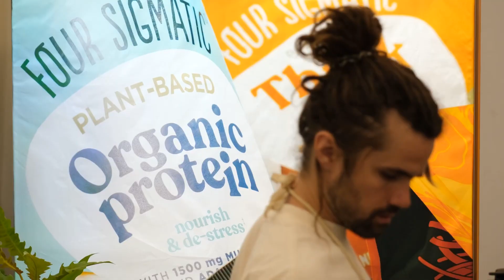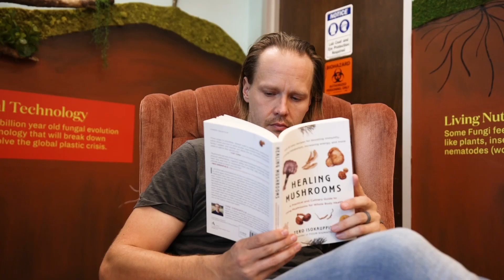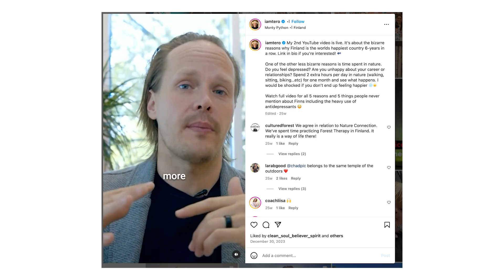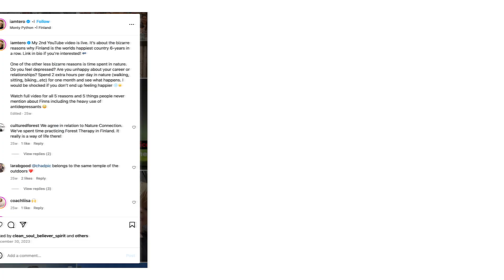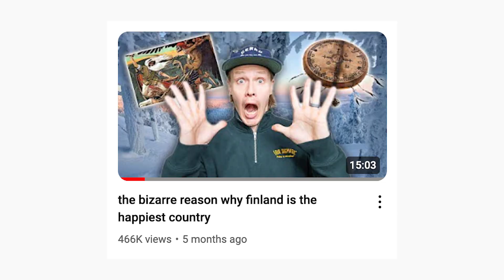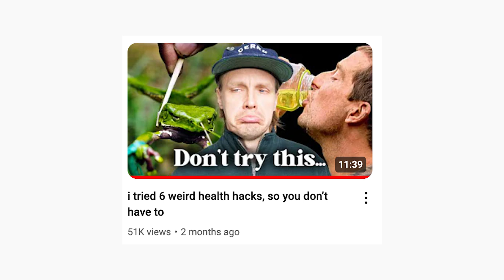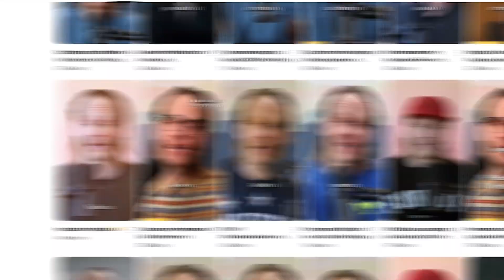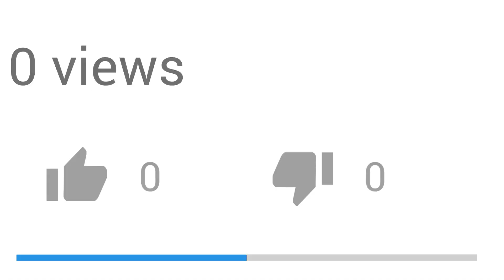from 0 to 100k subscribers in 4 months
My journey to launch this YouTube channel, The Spore!

In this video I share the 5 ways how I grew to 100k subs, and 3 things I learned from this experience.